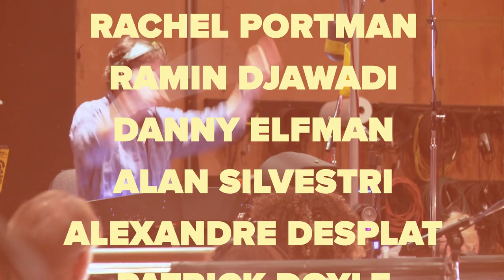What Is The Blind Mole?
Soooo you've stumbled across our channel, have you?

It's your lucky day!

The Blind Mole is a YouTube channel and podcast dedicated to providing you with insights, discoveries, and stories surrounding the world of Movie Music.  If you’re a fan of John Williams, James Horner, Hans Zimmer, Ennio Morricone, Elmer Bernstein, John Barry, Rachel Portman, Michael Giacchino… this channel is for you.  Frankly, I’m not sure how you can NOT be a fan of these musical magi.  While providing you with killer listening selections and scores you may not be familiar with, we also want to dig into what makes these Composers so… well, UNREAL.  NOT HUMAN.  BLOODY BRILLIANT.

So, there you have it.  In essence, this is a channel where we celebrate the work of some of the most undervalued and underrated musicians in world history.  And THAT is NOT hyperbole.